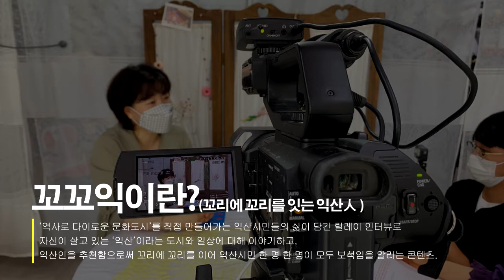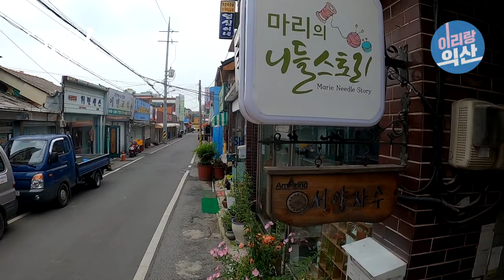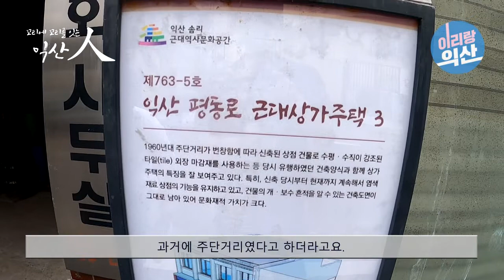꼬꼬익 두번째 주인공! 프랑스 자수놓는 나현정 대표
나현정님 인터뷰 中
"사람이 살아가는 것 자체가 문화라고 생각하거든요. 제가 지금 자리하고 있는 공간이 익산 솜리 근대역사문화공간(등록문화재 제763호) 이에요. 과거에 주단거리였다고 하더라고요.
과거의 이리와 현재의 익산이 공존하는 곳이라고 생각을 해요. 현재와 과거가 공존하는 문화도시 익산이 되었으면 좋겠습니다."

광복이후, 이리시절에 주단거리, 바느질 거리로 성황을 이루었던 공간이 이제는 지키고 보호해야 할 등록문화재 제763호 익산 솜리근대역사문화공간이 되었습니다. 현재 이곳에 자리를 잡은 나현정 선생님은 프랑스 자수공방을 운영하며 바느질거리의 역사를 이어나가는 익산인이십니다.
나현정 익산인의 반짝반짝 빛나는 보석같은 이야기, 함께 들어보시죠^^